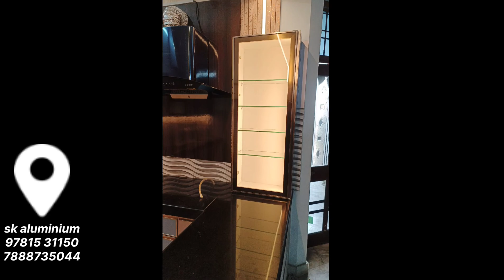aluminium kitchen 🌹 rose gold full hydraulic 🕶️🤙 full waterproof#shorts hoshiarpur life #